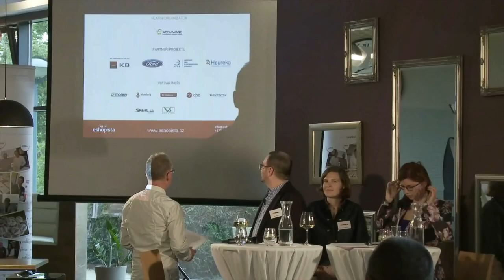Kamil Hrbáček (uni-max.cz): Představení partnerů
Představení partnerů, kteří projekt Eshopista finančně a mediálně podporují a pomáhají tak rozvoji elektronické komerce v ČR.